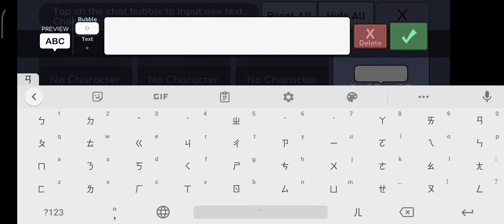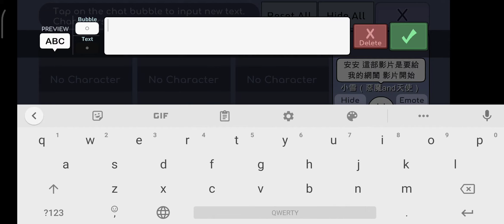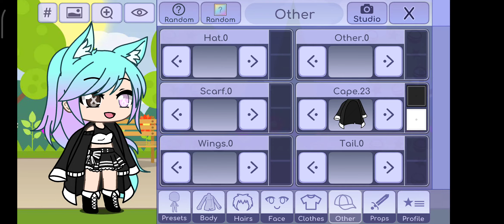給kara （看說明）